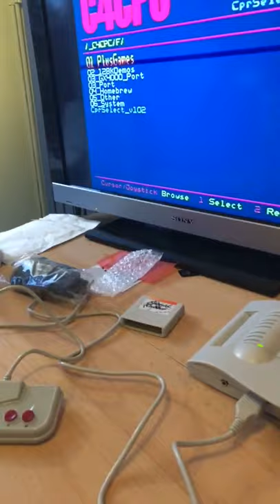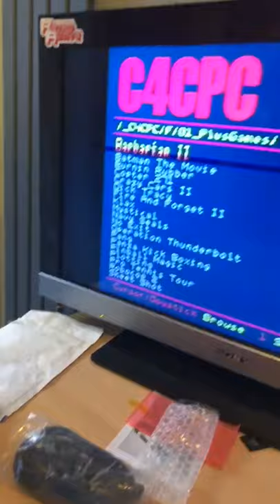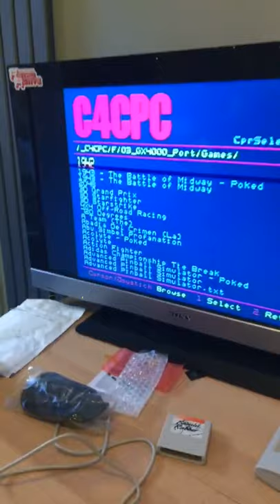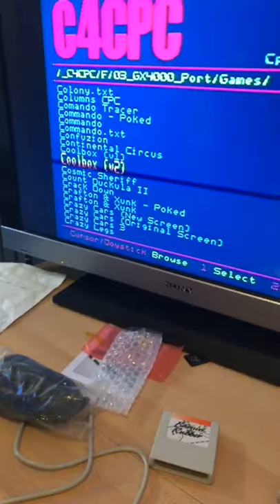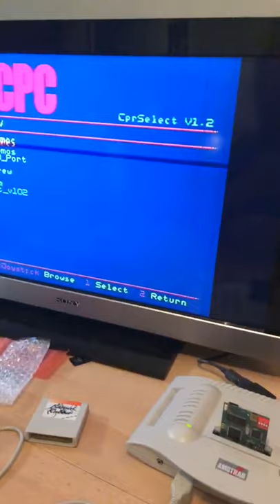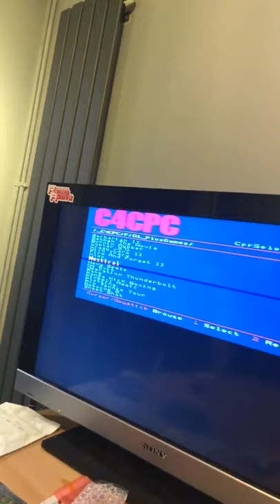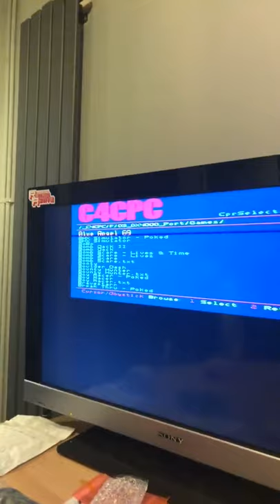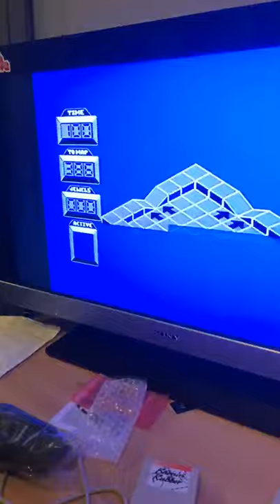Hands on with: The Amstrad GX4000 and C4CPC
A live Facebook video from 20-08-18 covering the Amstrad GX4000 and C4CPC flash cart.